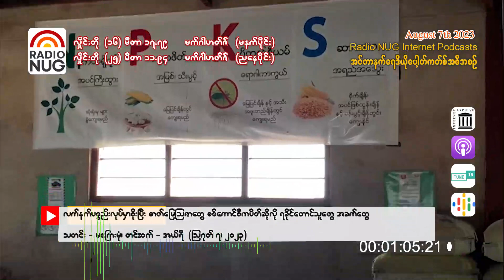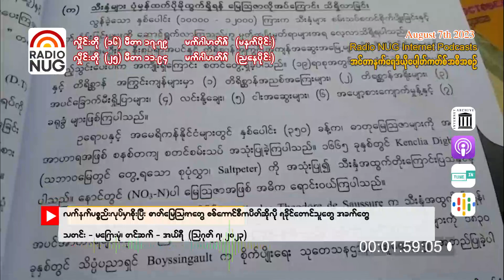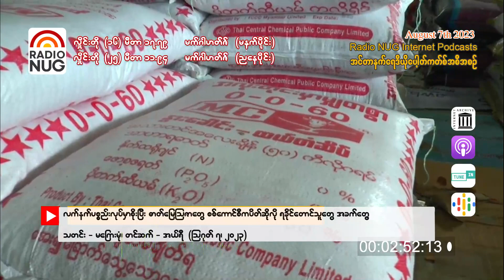Radio NUG - Myanmar Military ban Fertilizer fearing use for explosive in Rakhine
စစ်ကောင်စီက ဓာတ်မြေသြဇာတင်ပို့မှုကို ပိတ်ပင်ထားတဲ့အတွက် ရခိုင်ပြည်နယ်က တောင်သူတွေ မိုးစပါးစိုက်ပျိုးဖို့အခက်အခဲဖြစ်နေ" (စိုက်ပျိုးစီးပွားတောင်သူစကားသံ) - (တင်ဆက်) Aeri (သတင်း) မကြေးမုံ (ရုပ်သံဆက်) မောင်ညီပု